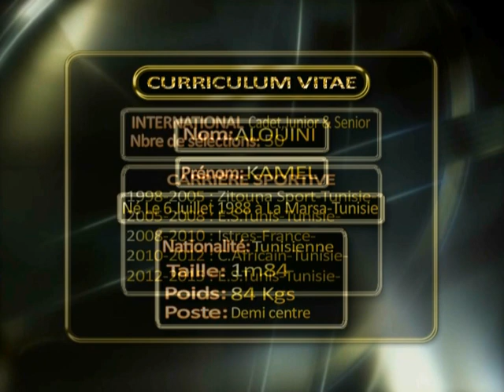kamel alouini new